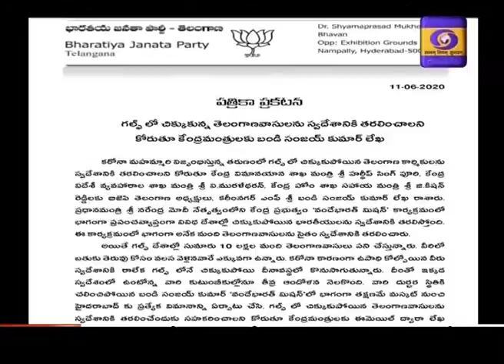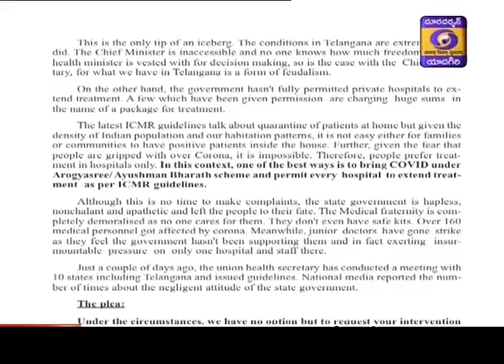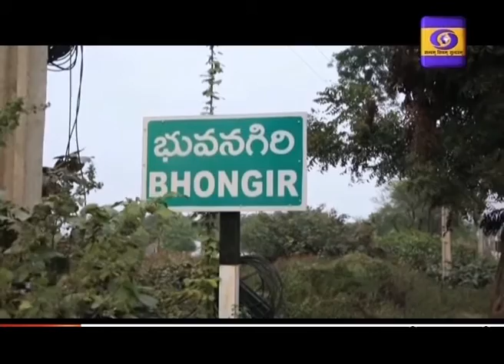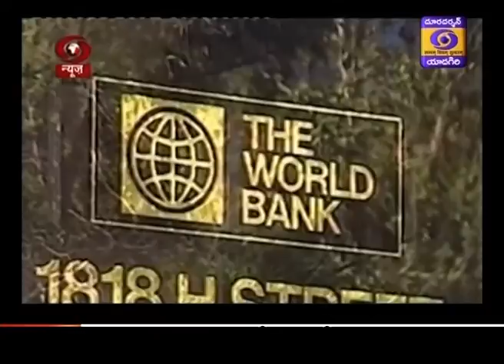Telugu News || Dt 11-06-2020, 21:00 Hrs